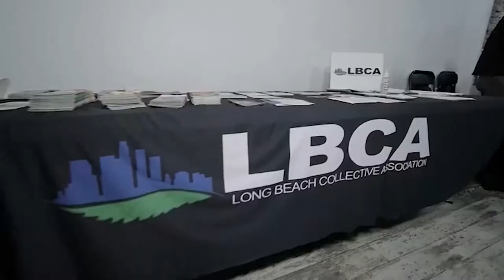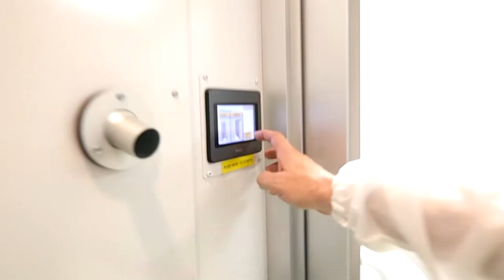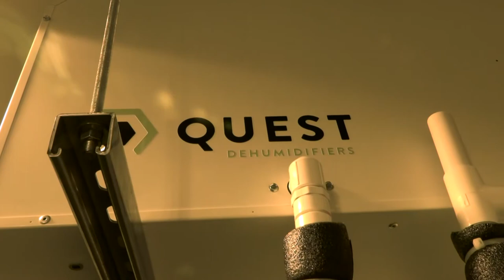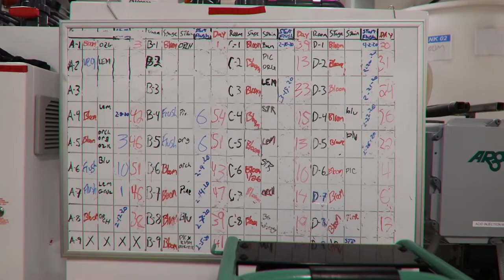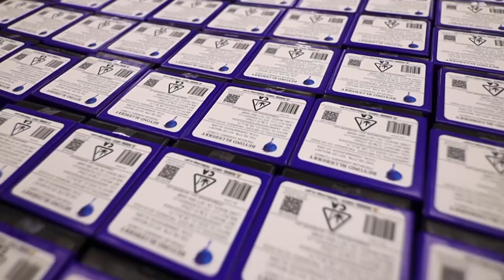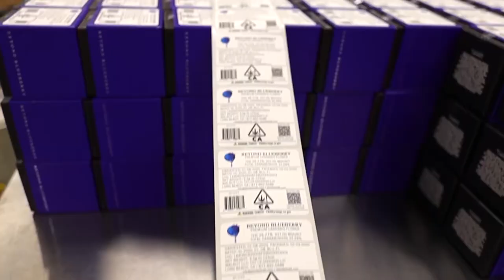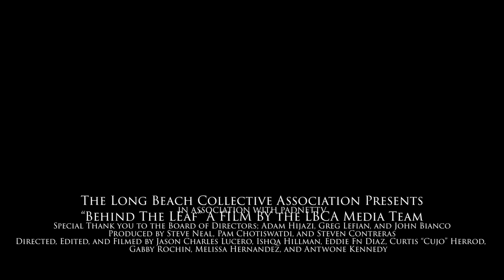Behind the Leaf (Episode 8): Rogoway Law Group, George Washington, and Steffon RoachKilla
The Long Beach Collective Association presents "Behind the Leaf" a cannabis education variety show.

On this episode(#8), the LBCA takes us on a tour of LBCA member Wonderbrett, a cannabis cultivation facility in Long Beach. At The Root of It, we sit down with LBCA Member Joe Rogoway, of Rogoway Law Group and find out why cannabis policy and legislation go hand in hand. Steven, sits down with Cannabis Community member Tabby G, to find out what cannabis means to her.  On High History, EddieFnDiaz tells us why President George Washington loved hemp. Last but not least, we sit down with LBCA Member, Steffon Roach Killa from Sea Bright Farms to see how he got into the Cannabis Industry.

Join us on this journey, Behind the Leaf, let's Go!